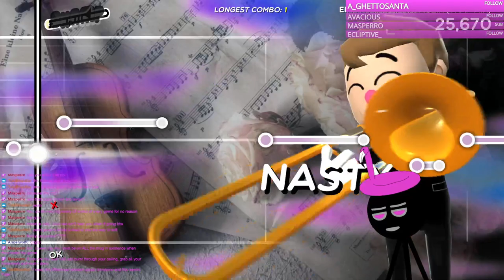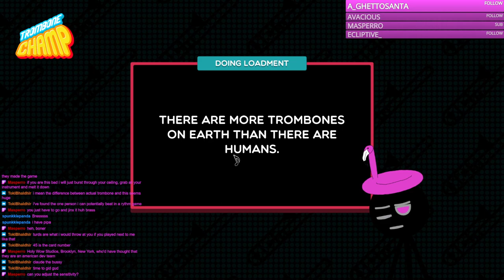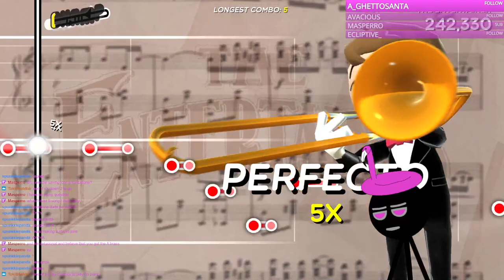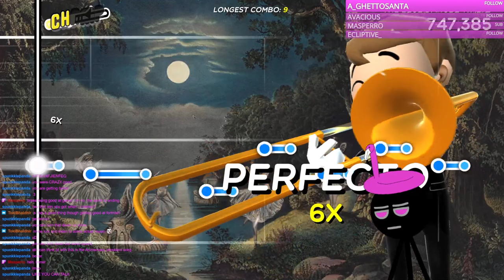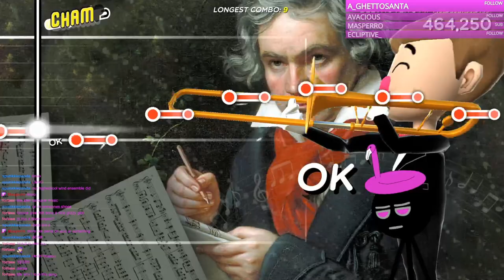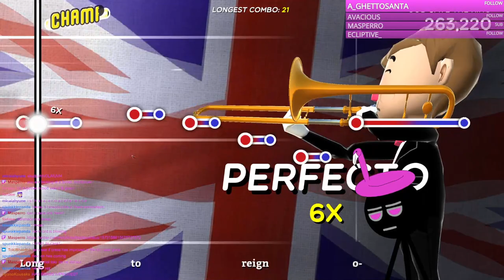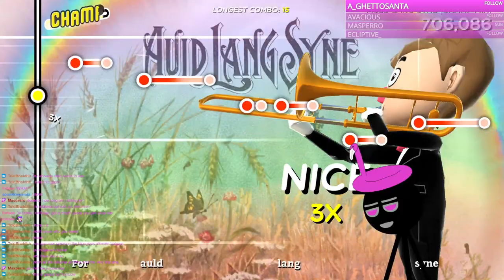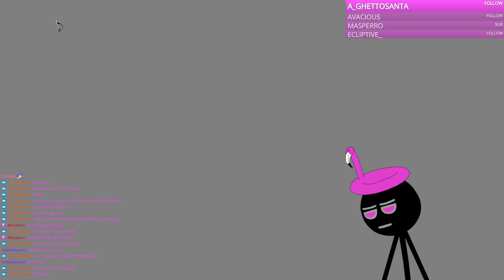bro I'm so excited to play this game - Trombone Champ